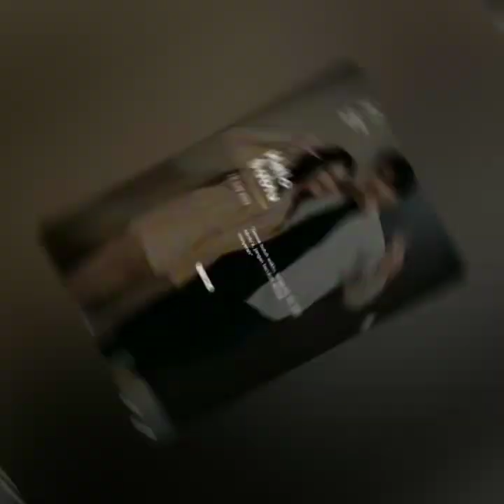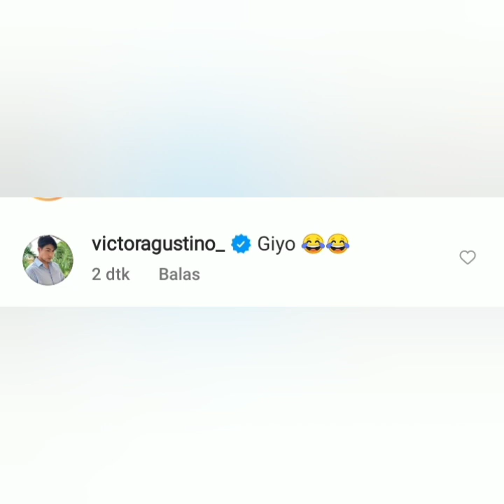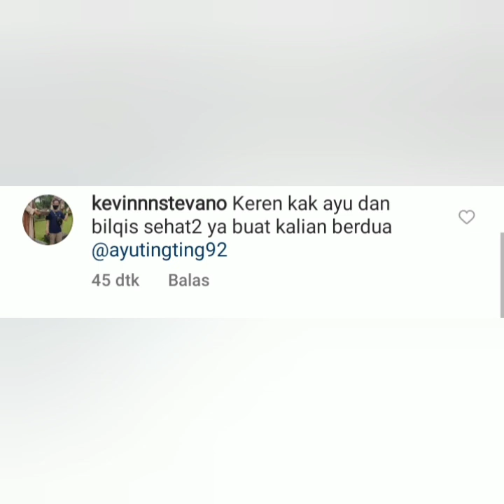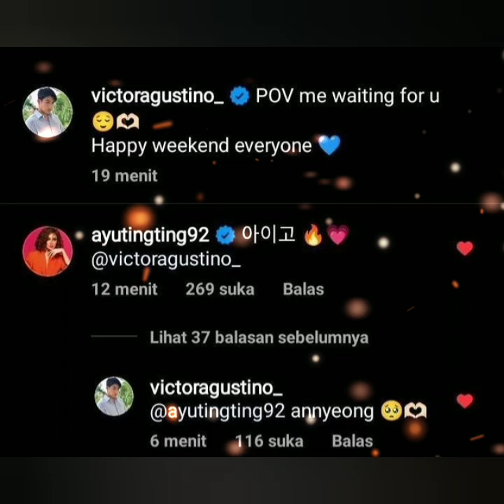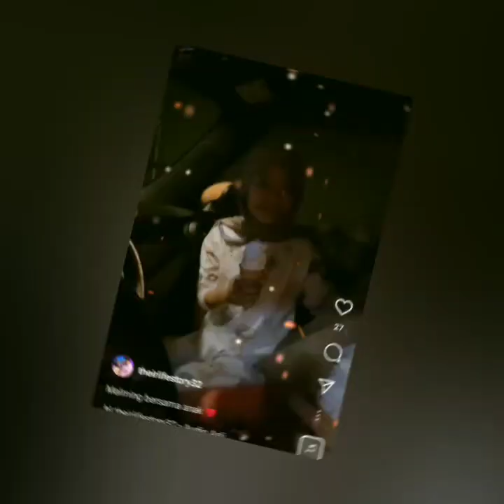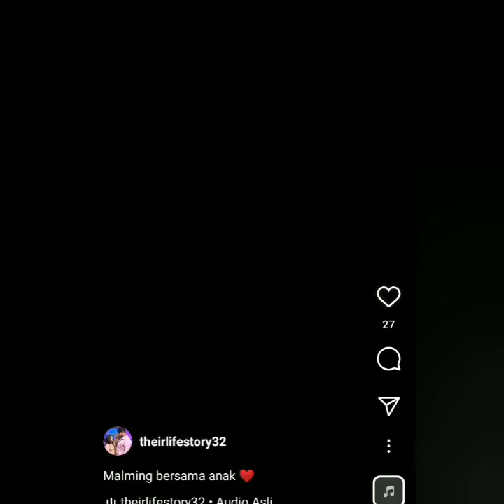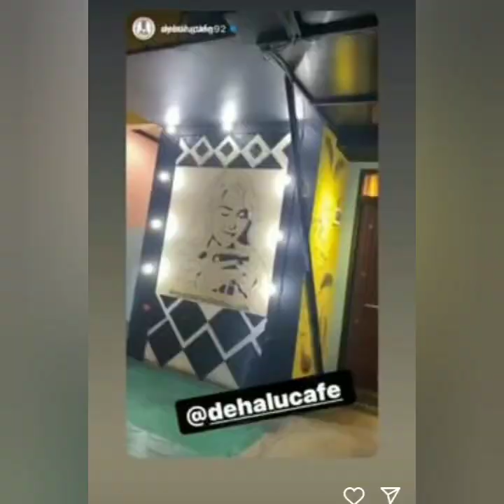VICTOR AGUSTINO KOMENTARI STATUS TERBARU AYU TINGTING. BIKIN SALTING & BAPER COBA PUTAR INI